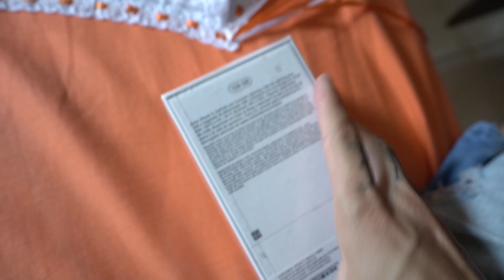SURPREENDI MINHA FILHA COM UM IPHONE NOVO